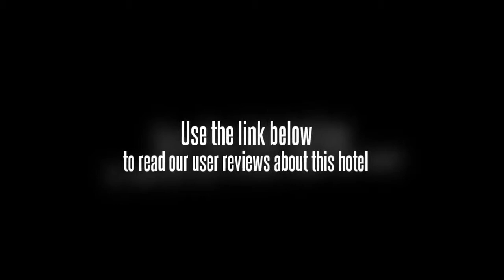Cixi Oulai Hotel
Oulai Hotel is a fashion and unique hotel, providing accommodation, chess rooms, foot massage, cafe bar and wine world. It has 122 rooms and suites with internet access.